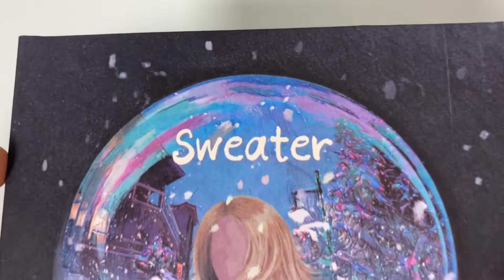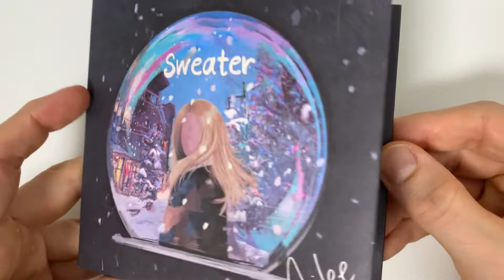Ailee Digital Single Album - Sweater Unboxing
Video Title: Ailee Digital Single Album - Sweater Unboxing

Artist Name: Ailee
Album Name: Digital Single Album - Sweater

Album Description

Tracklist
01. Sweater
02. Sweater(Inst)

Have you enjoyed seeing Ailee Digital Single Album - Sweater Unboxing?

About the Artist: Ailee (에일리) is a Korean-American singer–songwriter under Pop Music. Based in South Korea, she debuted on February 8, 2012 with the single "Heaven".
On January 7, 2017, she made her American debut with the single "Fall Back" under the stage name A.Leean.